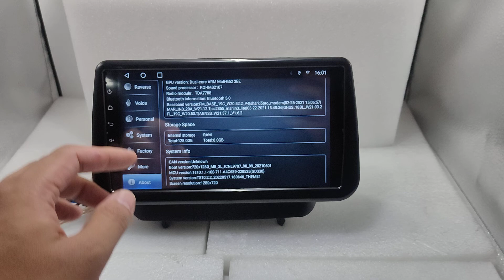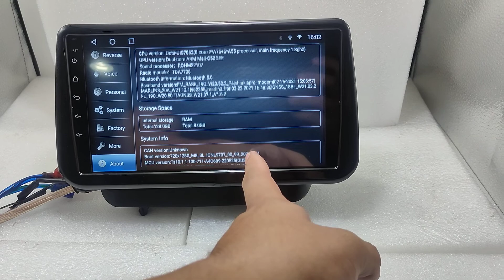จอ android mazda 2/cx3 9นิ้ว แทนรุ่นไม่มีจอ ts10 2cpu 8core 4/64 8/128 4gsim carplay qled